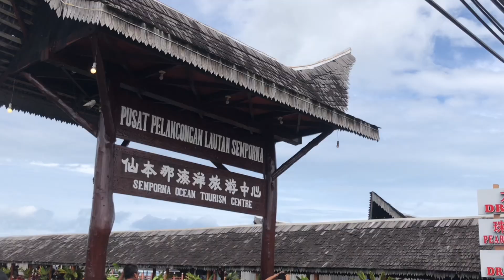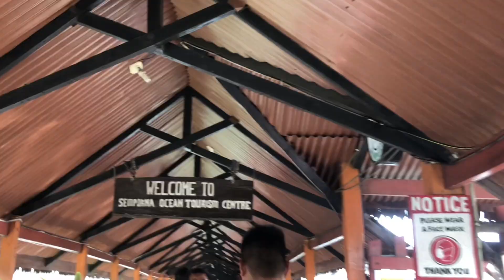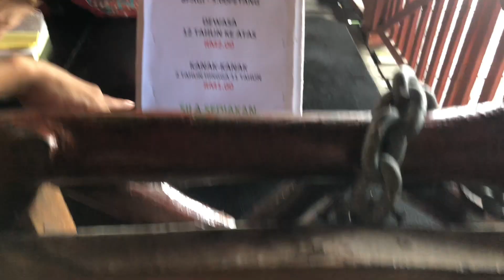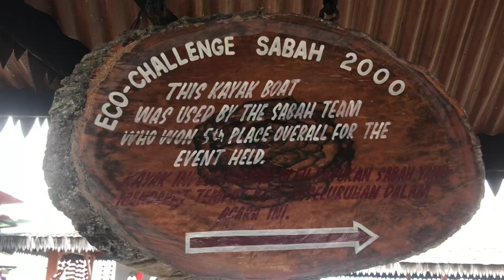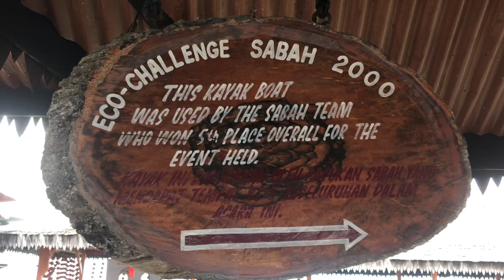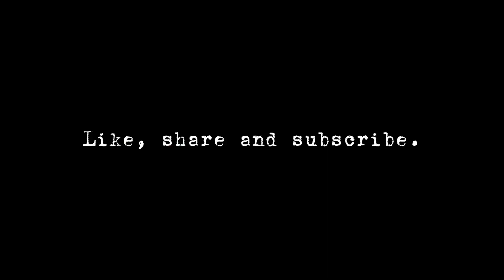Souvenirs | DAY 5